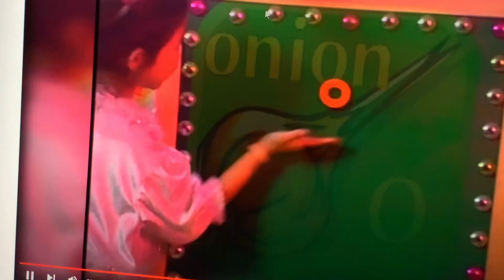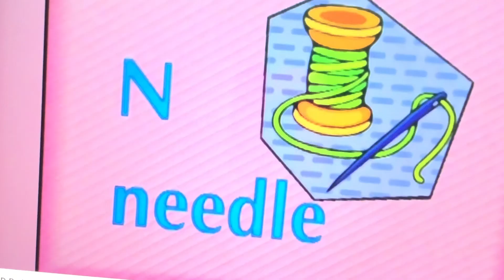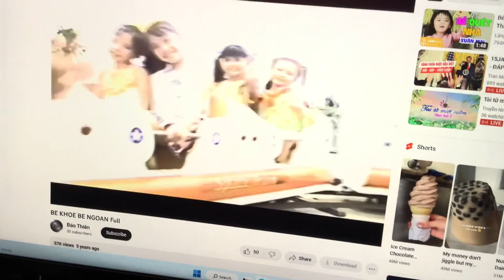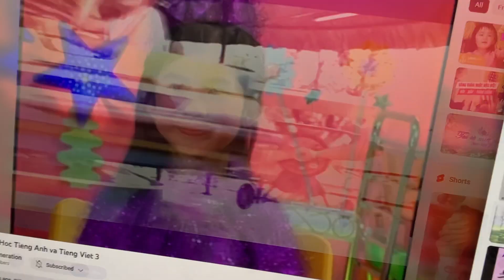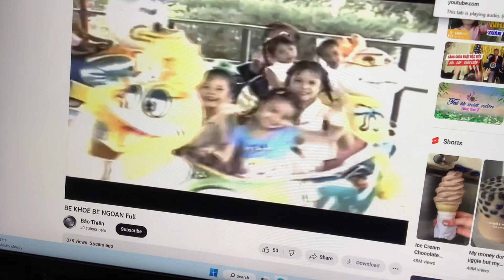BKBN Hung Nguyen